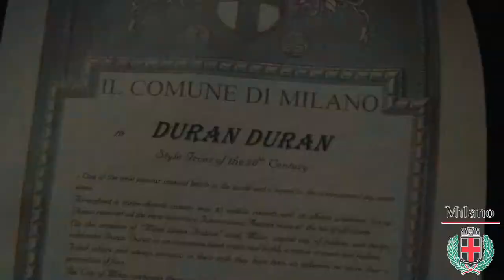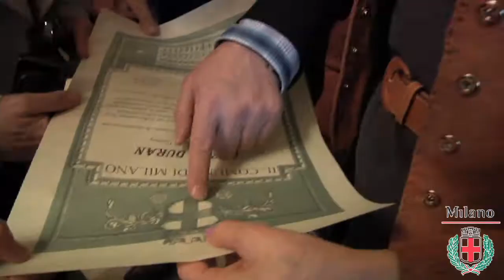Duran Duran in Milan, Mayor Moratti, award, live & party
Milan, february 25, 2011 - Duran Duran met Letizia Moratti, the Mayor of Milan, received the award as "Style Icons of the XX° Century, and went to a party for them organized from the town of Milan, Vogue Italy and Hogan. They also played live.